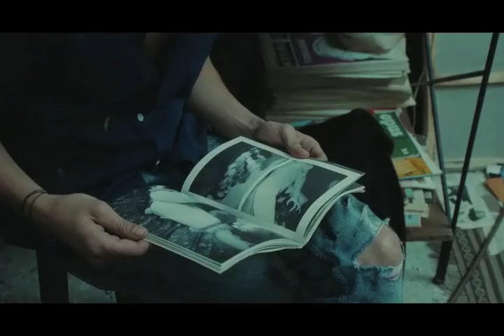"Adam Montmartre" version 70s dans le film "Après Mai"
Notre magasin  une nouvelle fois à l'honneur au cinéma. Après "La science de rêve de Michel Gondry", nous voici sous forme de clin d'oeil dans le film "Après mai" Olivier Assayas. Notre logo et nos produits datant des années 60 font leur apparition dans cette brève séquence. Prochain film avec nos produits vintage : "Yves Saint Laurent" de Bertrand Bonello.